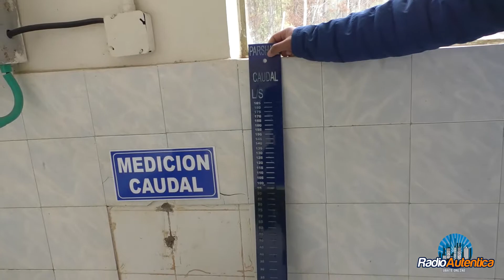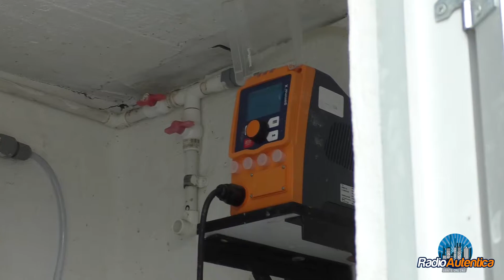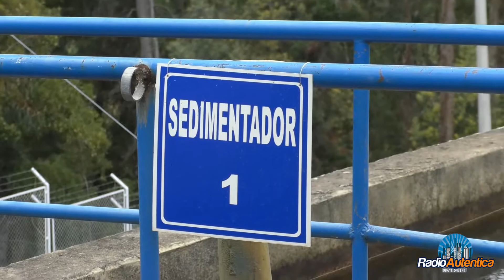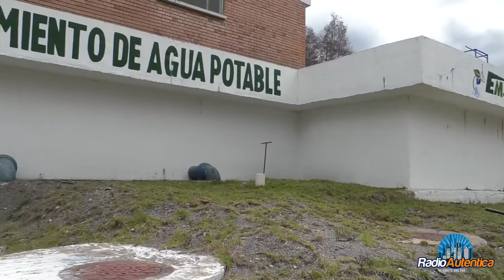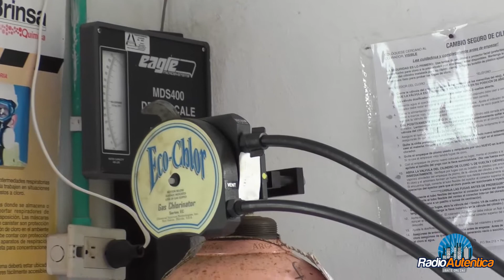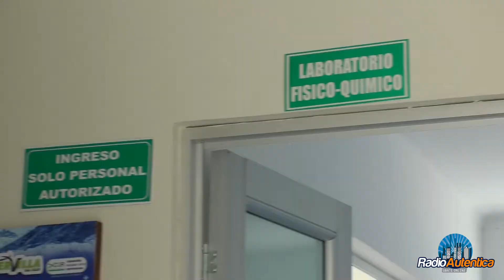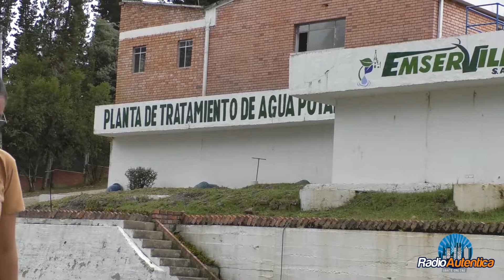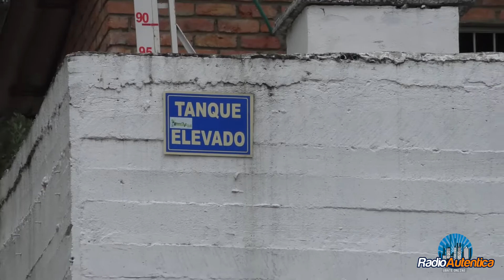PLANTA DE AGUA POTABLE UBATE